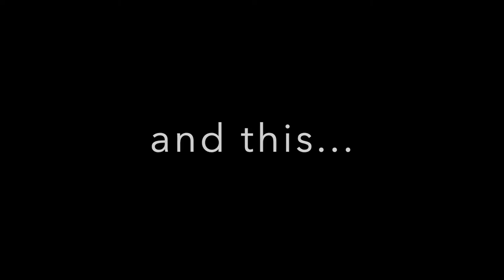Catching Covid Curtails Coppice Cut. Woodland Vlog 42 2022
In this Wood-Log Episode the whole week goes pear shaped.
The November rains continue to impact our work flow, and then things really changed for the worse...

Welcome to Wood-Log 42,  Our adventures in UK woodland in The National Forest.

And all the usual woodland goodness you've come to love!

@itz-rae      It'z-Rae, my daughters channel.

Our little Etsy Shop, please take a look. Thanks.

My pocket Knife I use everyday
Saw I use
Screwdriver set, great quality
18v impact driver
18v Plane
table saw

Camera Gear
My Action Camera
Magnetic mount I use everyday
Ulanzi Small Rig Case for DJI Osmo Action
Ulanzi Tripod
B Roll Camera
Integral Micro SD card
Small Cheese Plate I use
Pgytech DJI Osmo Action zip case
Action Camera no2
Lens on my camera

New Wildlife Camera